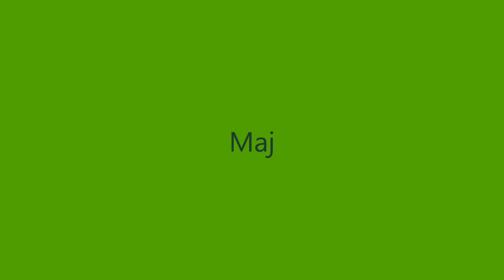2021 års autografer: Första halvåret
Under det senaste halvåret fick jag autografer från följande kändisar.